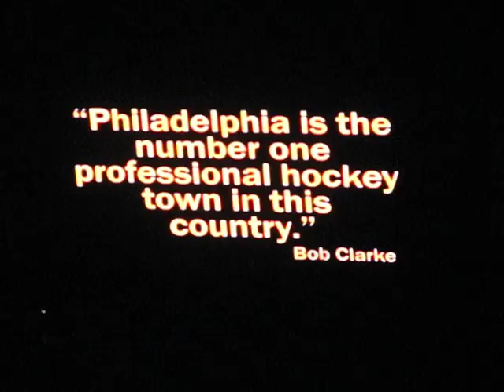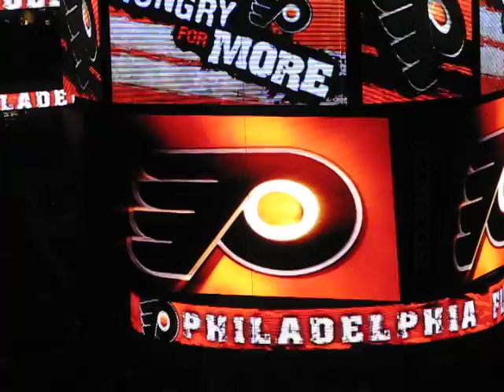Flyers Season Opener 10-11-08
Arena Vision pre-game